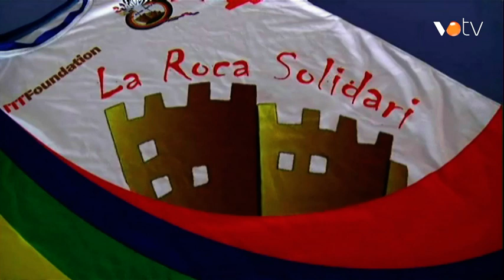VOTV - L'associació solidaria roquerola viatjarà a principis de març a Gàmbia